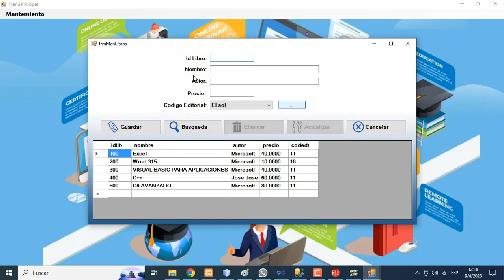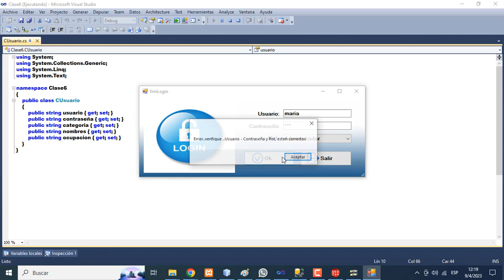PROGRAMA EN C# Y SQL SERVER - LOGIN CON RESTRICCIONES A LOS MENUS.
Formulario login, restricciones para el acceso a los menús de acuerdo al rol del usuario.

Si necesitas ayuda en tu tarea o proyecto escribanos a C#